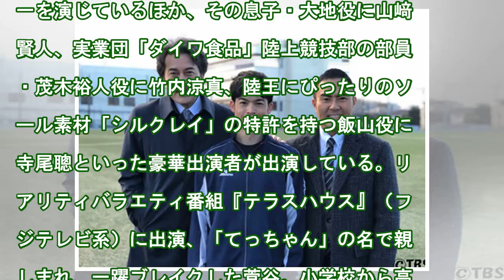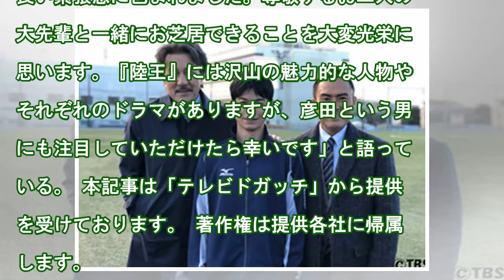「テラハ」でブレイクの菅谷哲也「スポーツマン」、陸王に走者の役で登場